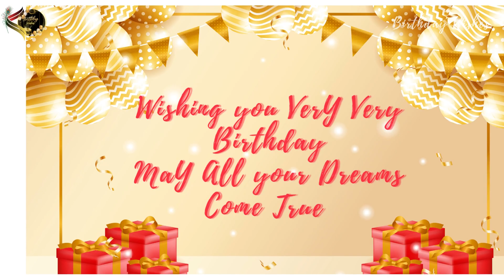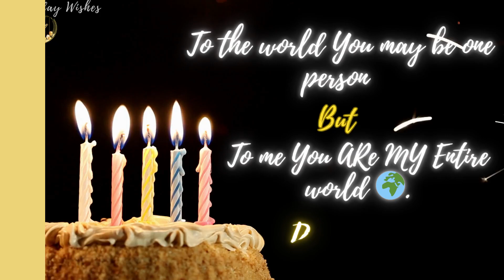Happy Birthday Sooraj 🥳🎈| Happy Birthday To You Sooraj 🎁🎂 | Birthday Song |Whatsapp status |Dj music